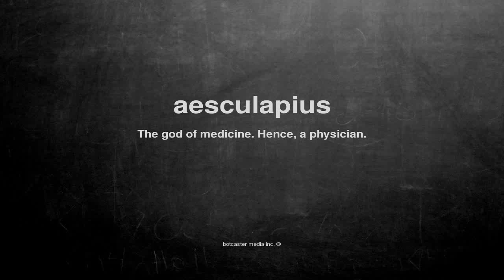What does aesculapius mean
What does aesculapius mean in English?